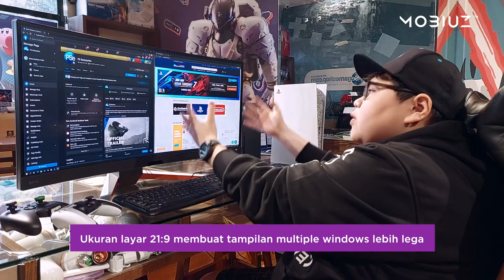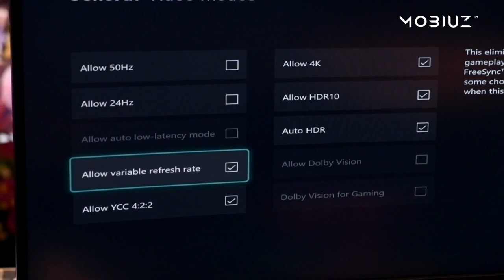LEBAR! BESAR! IMMERSIVE! Pasti Puas!! Review Monitor BenQ MOBIUZ EX3415R - Indonesia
Dengan layar Ultra Wide 21:9 yang dimiliki oleh BenQ MOBIUZ ini, akan menjadikan pengalaman bermain game kamu menjadi lebih Immersive!

Bermain game di PC maupun di konsol tetap nyaman menggunakan monitor Ultrawide ini, apalagi kalau kalian bermain game balapan, BEH!